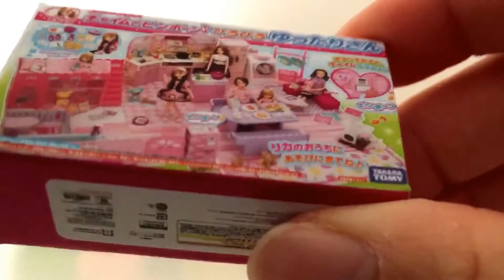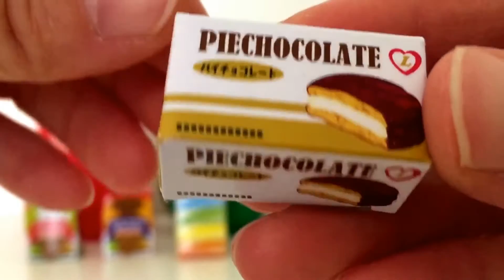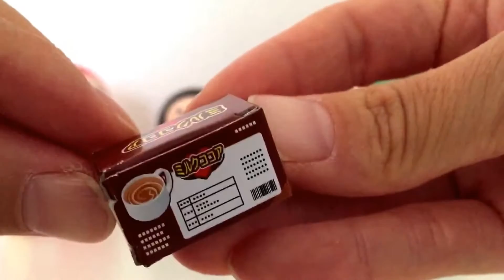47-56☆20分以上☆Surprise Matryoshka Eggsしまじろう☆いろっちマトリョーシカでびっくりたまご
娘が大好きなサプライズエッグ。ベネッセこどもちゃれんじのエドュトイを使って作ってみました(^o^)/

Shimajiro
Kinder kids
Surprise egg
Shimajiro
Japanese
matryoshka
nesting doll
Cute
Funny
Joy
Toddler
Toy
Opening